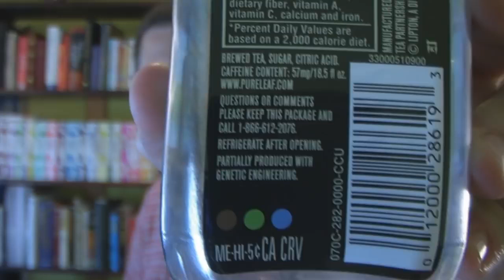poisonous Toxins in Our Food! (Must Watch)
With so many Toxins in our food it's hard to decide what to consume anymore and we now have to cross examine and check out the ingredients of everything now.